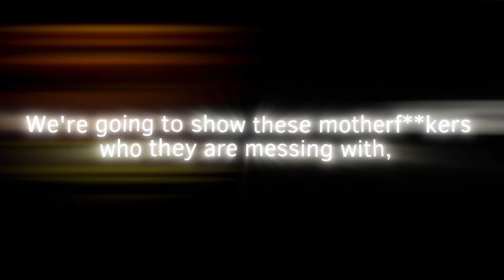Pablo avenges his cousin Gustavo🩸🔥(Revenge of Gustavo Gaviria | Sleepwalker × Icewh*re)